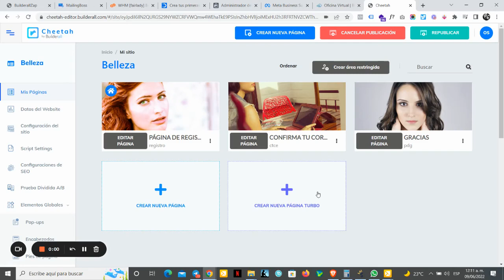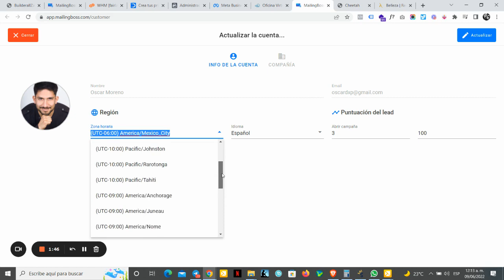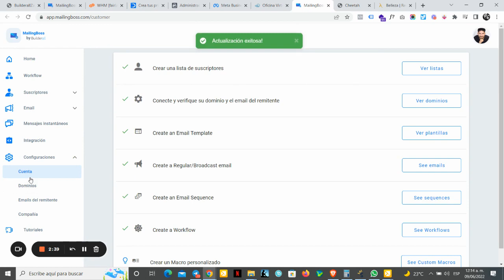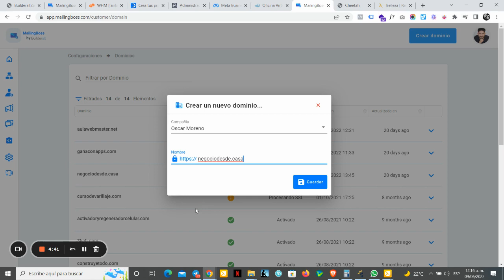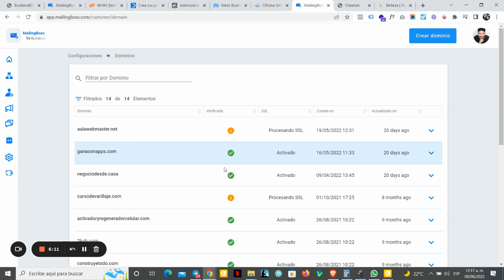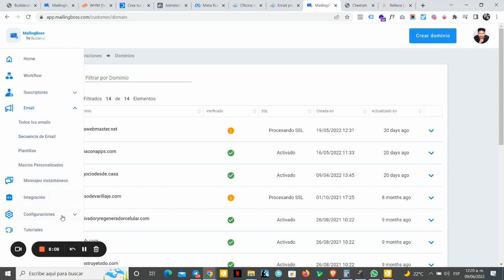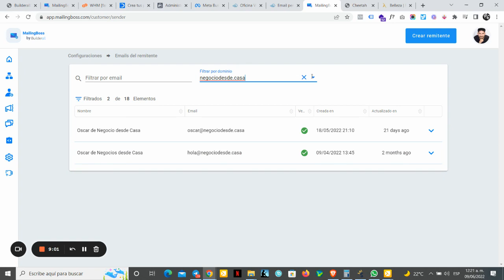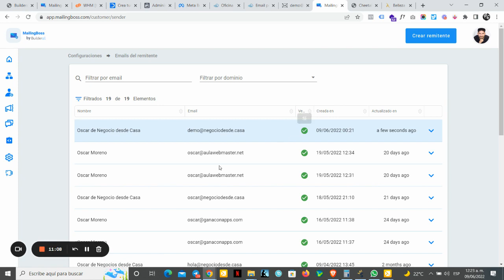10. Añadir dominio e Email del remitente en MB 5.0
En este módulo de 14 videos comprenderás lo que es un embudo y aprenderás a crear uno que te ayude a convertir extraños en prospectos y a darles seguimiento de forma automática por email y por WhatsApp

Tengo un regalo para ti:
Es una Guía gratuita explicada con ejemplos y paso a paso de cómo crear un páginas que convierten visitantes y prospectos, descárgala